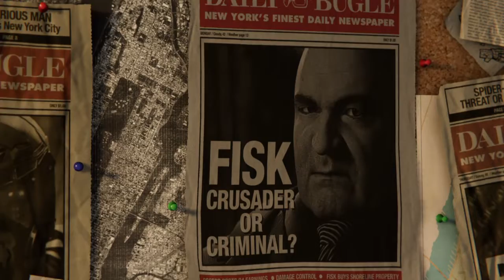Marvel's Spider-Man Ps4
Minha primeira partida no jogo, ^-^